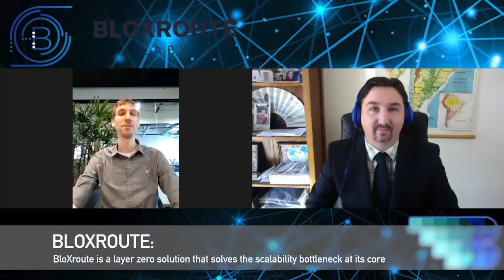Bloxroute | BlockchainBrad | Layer 0 Solution | STO | Scaling Blockchains today | TCP/IP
BlockchainBrad speaks EXCLUSIVELY with Bloxroute CEO, Uri Klarman, for a free and detailed update on what lies beneath the blockchain! BloXroute claims to be the only layer zero solution that solves the scalability bottleneck at its core: underneath the blockchain at the network layer – for all blockchains. BloXroute is the only layer zero solution that solves the scalability bottleneck at its core: underneath the blockchain at the network layer – for all blockchains.
Timestamps:
0:10 Intro
0:20 Uri Klarman
1:04 What does bloxroute do?
2:50 Let's talk layers, 0, 1 & 2
3:39 House Analogy: foundation & framework
4:54 Why layer 0?
5:24 Long chain of blockchains
5:51 Challenge of efficiency
7:28 Fast internet, basically
8:56 Nodes must converse with each other
9:28 The Real Bottleneck Problem
10:08 Excessive focus on cryptography?
10:48 Better networking infrastructure
12:08 Why build a new blockchain?
13:51 Interoperability Question. Is there a need?
15:10 TCP/IP and Data compression
16:30 Wallets & Exchanges + plus what was hot in 2017 & 18
17:02 Use Cases & DApps
20:30 Business, STO and Centralised Models
23:40 No Utility token, an STO
25:00 Benevolent or Economic rationalism
27:33 Business Building
29:56 Bloxroute is a live network
30:33 June/ July launch
32:40 Mining tests
34:00 Token Summit talk coming: Only layer 0 for scaling
36:00 Protocol Agnostic
36:20 Revenue
40:33 The Bloxroute Books: runway and $
41:20 Business Pipeline
42:40 Functionality and seamless use
Scaling solution for blockchains: today!
BloXroute is the only layer zero solution that solves the scalability bottleneck at its core: underneath the blockchain at the network layer – for all blockchains.

The Scalability Bottleneck: Revealed
The source of the scalability problem lies underneath the blockchain at the network layer (layer 0) where blocks are propagated.

The P2P network used by blockchains to propagate blocks limits the blocks’ size and frequency – preventing scalability.
INVESTMENT DISCLOSURE:
I have not invested in Bloxroute, but I would have if I was VC!. DYOR always.
This was 100% free and I did this video with no compensation and no intention to get anything from the Bloxroute Team for doing this video; not in fiat, tokens or any form on payment. Since several months ago, I decided to do only free content unless legitimate LONGTERM ambassadorships were involved. I believe that sponsored content is not a problem if disclosed, but this was NOT sponsored and there was absolutely no compensation received in any way, shape or form for this interview that I receive. Please

BlockchainBrad shall not be liable to the participant for any damages, claims, expenses or losses of any kind (whether direct or indirect) suffered by the participant arising fRom or in connection with the information obtained this website or directly from the website owner.